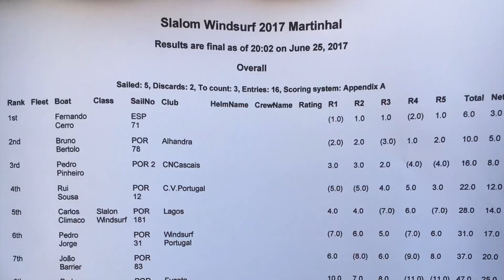martinhal 2017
Primera etapa del Campeonato de Portugal de Slalom 2017. Junio de 2017 en Sagres, Martinhal